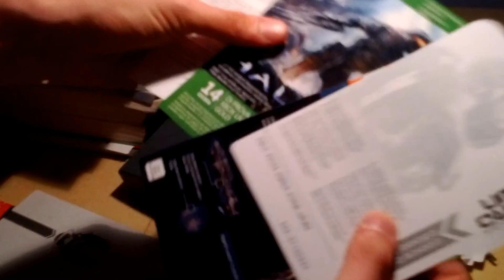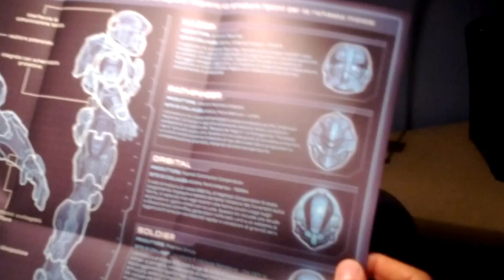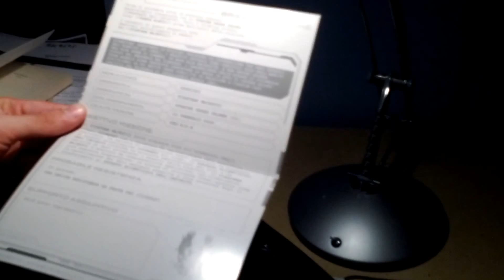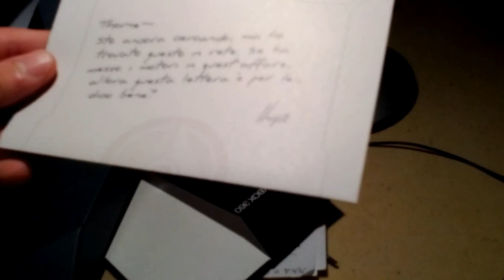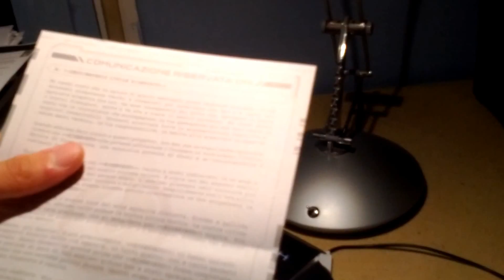Halo4 Unboxing Limited Edition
(Italiano a parte,il 2° CD è solo di espansione, si gioca tutto sul 1°)